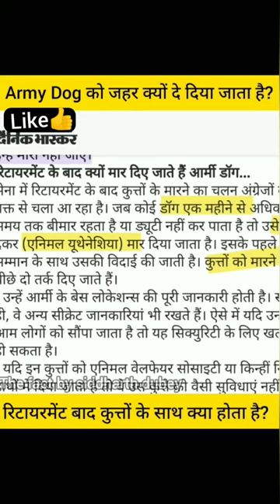retirement के बाद सेना के कुत्ते के साथ क्या किया जाता है?army